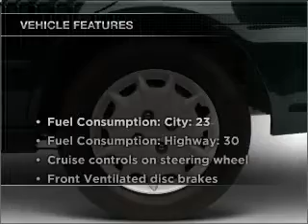2001 Honda Accord - Issaquah WA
Year: 2001
Make: Honda
Model: Accord
Trim: 2.3 LX
Engine: 2.3 liter inline 4 cylinder 16 valve
Transmission: 4-Speed Automatic
Color: Blue
Mileage: 139470
Address:
1500 18th Avenue Sout